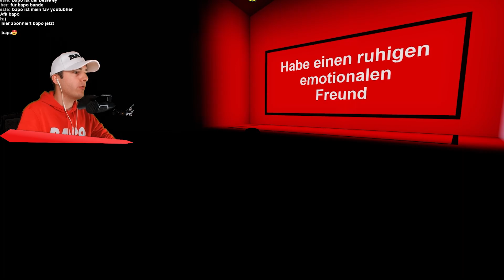ENTSCHEIDE DICH oder STIRB! (Roblox Deutsch)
Was trinkst du lieber?